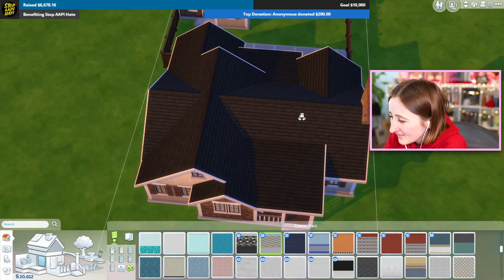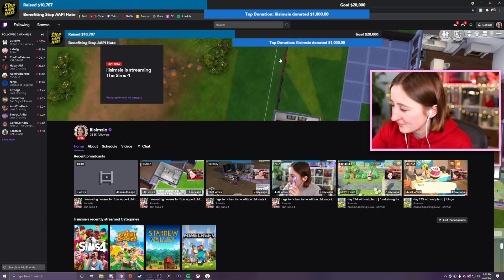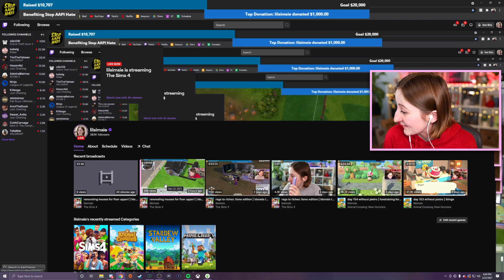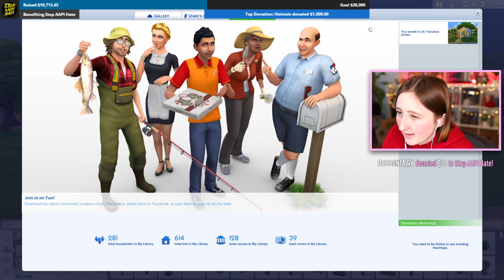renovating old houses in the sims! (Streamed 3/22/21)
This is the second half of my Fixer Upper stream that cut off when my PC died.

- Origin ID: lilsimsie